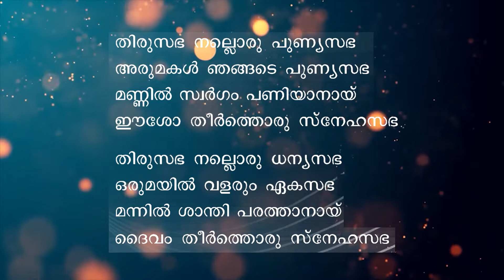മതബോധനം|| ക്ളാസ് 3 || അദ്ധ്യായം 5 II ഭാഗം 3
അവലംബം:- KRLCBC ആത്മാവിന്‍റെ നിറവില്‍ || ക്ളാസ് നയിക്കുന്നത് പ്രീതി എഫ്. || തിരുവനന്തപുരം ലത്തീന്‍ അതിരൂപത, അജപാലന ശുശ്രൂഷ || വിശ്വാസജീവിത പരിശീലന കമ്മീഷന്‍- മീഡിയാ കമ്മീഷന്‍